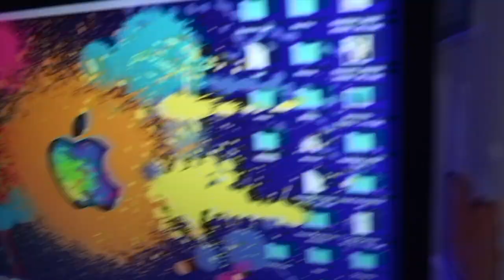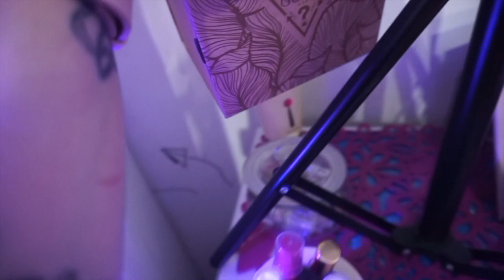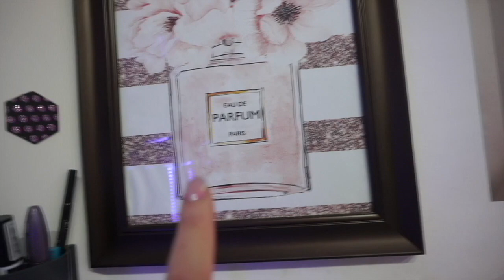LA MIA COLLEZIONE DI PROFUMI 🔝😍🌹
Ciao a tutti nuovo video dove vi mostro la mia collezione di profumi.
Buona visione!

Secondo Blog:
WordPress: